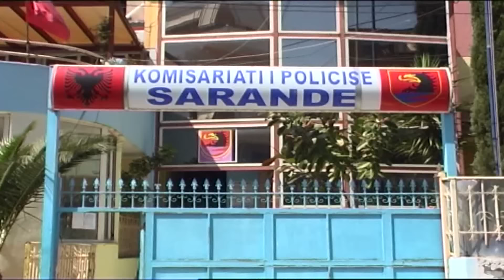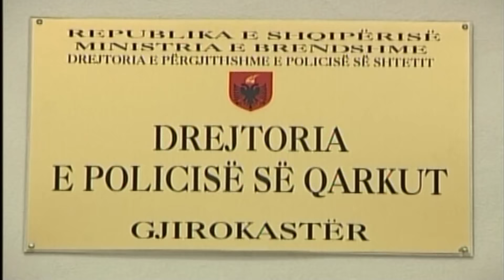Report TV - Viktima e 2 nga i ftohti në vend vdes endacaku në Sarandë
Sarandë- Shënohet viktima e dytë nga i ftohti që ka prekur Shqipërinë ditët e fundit. Pas Durrësit edhe në Sarandë një person ka ndërruar jetë në spital.

Leonard Beqiri 54-vjeç, u gjet nga policia në gjendje të rëndë dhe në kushte të mjerueshme në një banesë të braktisur në lagjen nr.2.Pas konstatimit nga policia, Beqiri është dërguar në spital nga policia, por ka ndërruar jetë. Burime për Report Tv nga spitali i Sarandës pohojnë se vdekja ka ardhur nga i ftohti dhe kequshqyerja.